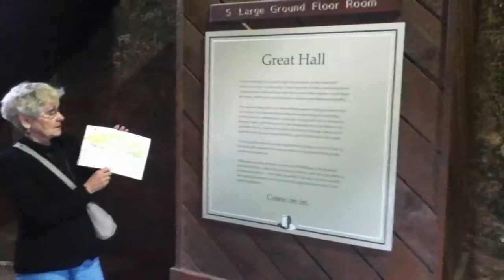Rita At Blarney Castle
This is where the famous Blarney Stone resides. We did not kiss the Stone.